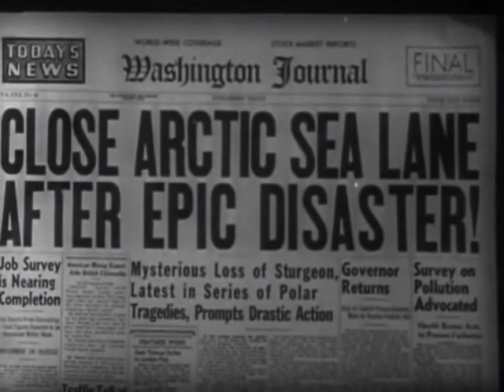1959 The Atomic Submarine Trailer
1959 The Atomic Submarine

Ships mysteriously disappear on route across the Arctic Sea, and a specially-equipped submarine is sent to investigate.

Directed by Spencer Gordon Bennet
Written by Orville H. Hampton, Irving Block, Jack Rabin

The Trivia
The film inspired the film Voyage to the Bottom of the Sea (1961) and the TV series Voyage to the Bottom of the Sea (1964). It was also remade as an episode of that series.

Producer Alex Gordon wanted to hire veterans Frank Lackteen and Edmund Cobb as passersby. The studio objected to the $100 salary for each, contending that they were functioning as extras and were only entitled to $20. Wanting these old-time actors to get a day's pay, Gordon paid them out of his own pocket.

The trailer for this Allied Artists release played down the science fiction elements and made it look more like a military action film.